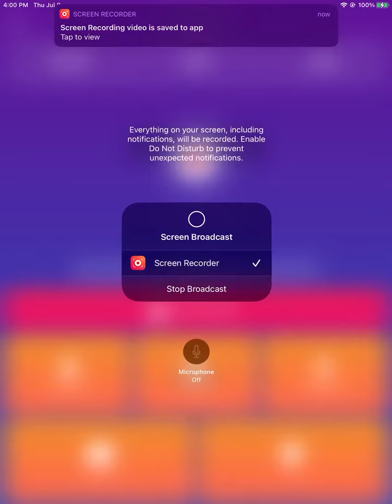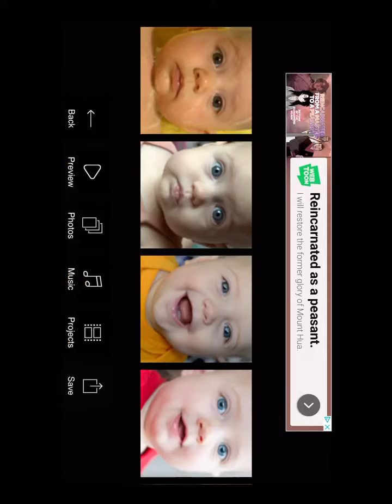Four faces on my contact life part one